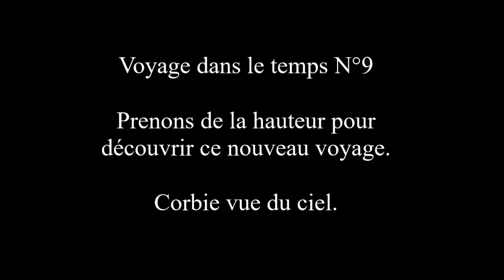Corbie vue du ciel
Voyage dans le temps N°9

Prenons de la hauteur pour découvrir ce nouveau voyage.

Difficile de donner des dates sur un grand nombre des photos que je vous présente, mais je vous donne quelques informations qui mon aider pour certaines d’entre elles.

1- Les timbres, sur certaines cartes postales, ont peux voir 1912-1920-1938.
2- L’ancien Kiosque à musique sur la place à était construit en 1900 par l'architecte Boudon et inauguré le 29 septembre 1901, avant d’être démoli en 1964 pour faire place à un parking.
3- L’Hôpital de Corbie. La première pierre fut posée le 6 mars 1932. Le financement se fit en partie à l'aide de dommages de guerre provenant de l'ancien hospice ainsi que par des subventions. C'est le 8 août 1937 qu'eut lieu l'inauguration officielle de l'établissement.
4- Les photos de BVR sont de 1948.

Je vous fais un défilement des photos toutes les 10 secondes